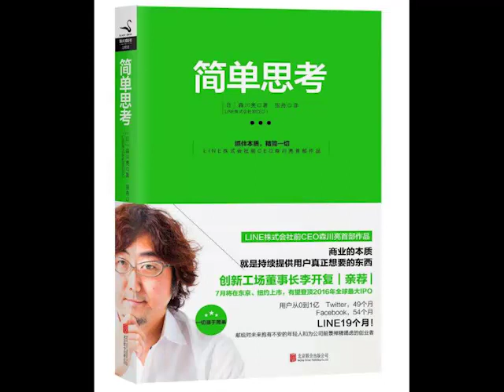听书《简单思考》豆瓣 7.2